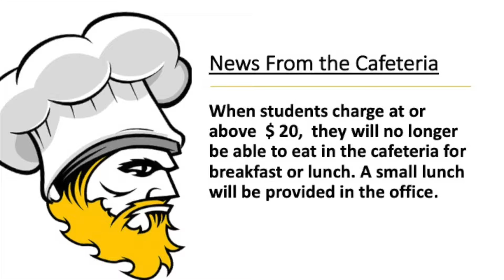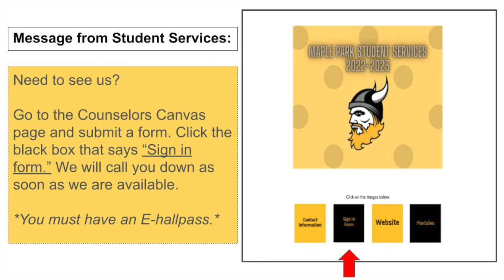announcements 11 21 2022